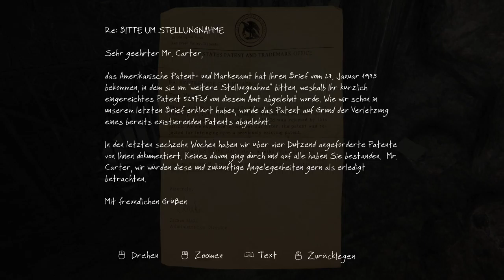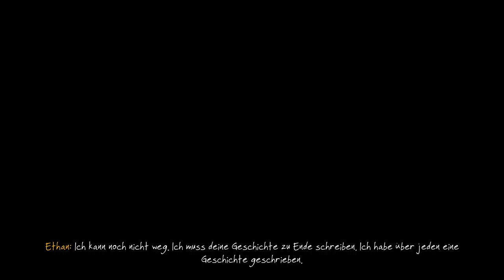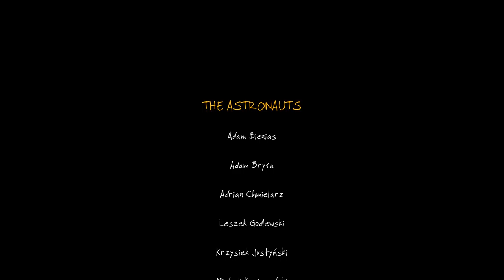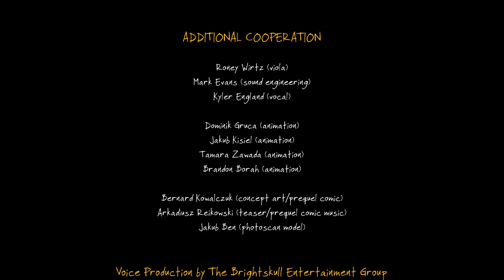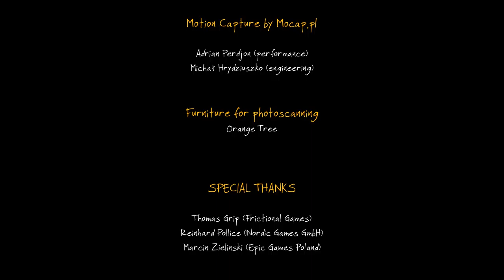The Vanishing of Ethan Carter (PC) || Episode 12: The End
The Vanishing of Ethan Carter ist ein Open World Action Adventure aus dem Hause “The Astraunaut” das mit seiner Grafik so manche PC Spieler Herzen höher schlagen lässt. Das Spiel ist schon länger auf dem Markt und wurde in der Redux version nochmal perfektioniert. Deswegen habe ich mich auch auf den Weg gemacht und mich in die magische Welt des Spiels begeben.

The Vanishing of Ethan Carter  || Jakob B.